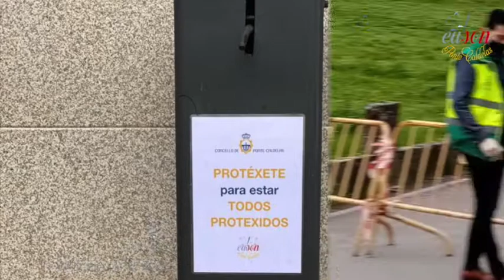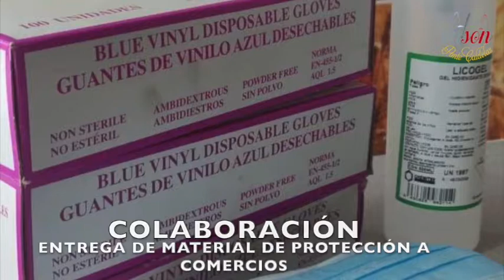10 semanas co Covid-19. Ponte Caldelas, comportamento exemplar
Vídeo resumo das accións que se levaron a cabo durante as primeiras 10 semanas co Covid-19 en Ponte Caldelas.